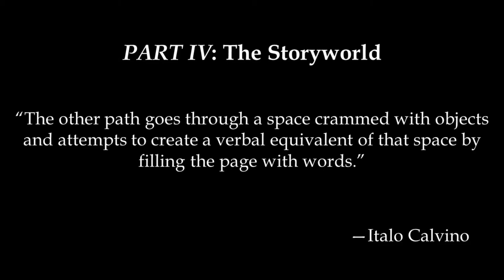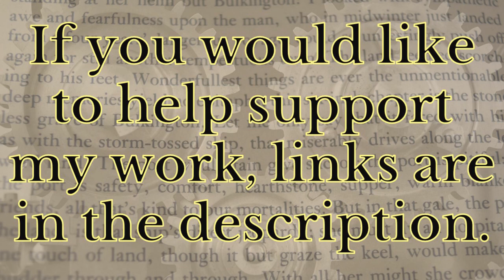Lesson 31. Place & Space│The Mechanics of Fiction Writing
People have evolved the ability to form abstract images of places and objects. How exactly did this ability come about? How can understanding it help writers to grapple with the often-underappreciated fourth critical aspect of fiction—the storyworld (i.e. the setting)?